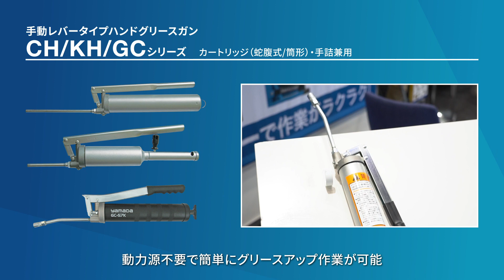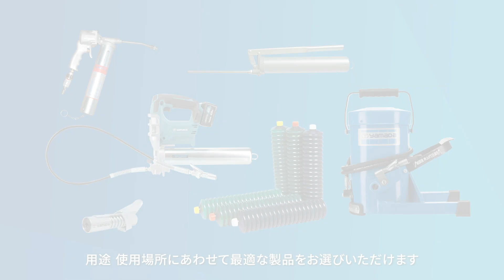1分で分かる グリースガン・ルブリケーション機器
1分で分かる!
グリースガン・ルブリケーション機器